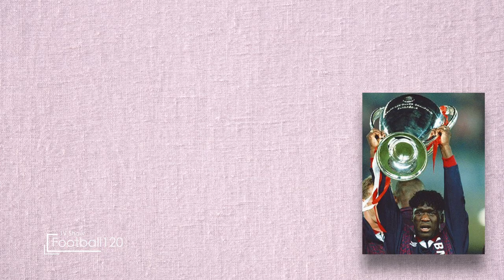"At Real Madrid, I Was The Barber" | Clarence Seedorf Talks About His Famous Hairstyles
Clarence Seedorf Exclusive Interview with Adel Ferdowsipour in Football120 TV Show.